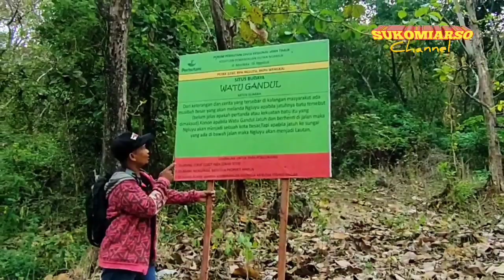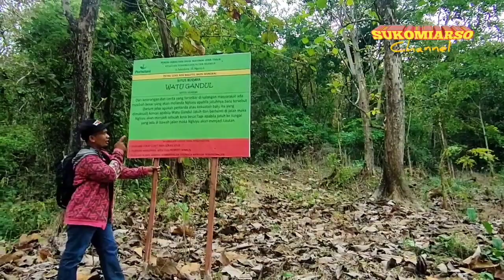Misteri dan Mitos Watu Gandul Di Nganjuk.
Wayu gandul berada di Gondang,Ngluyu Kabupaten Nganjuk ,Jawa Timur